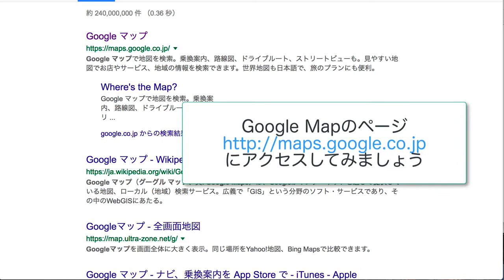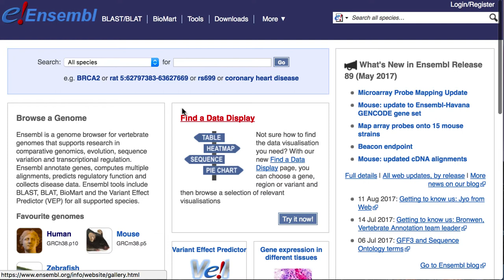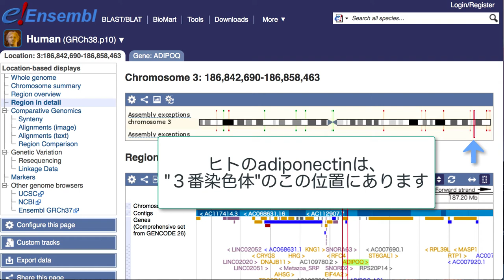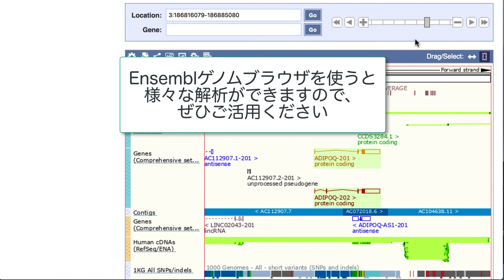Ensemblゲノムブラウザを使って遺伝子の場所や周辺情報を調べる 2017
Ensembl Genome Browserは、 EBI(European Bioinformatics Institute) で開発、維持されているゲノムブラウザ、ゲノムアノテーション閲覧システムのことです。Ensembl では、ゲノム配列上の遺伝子や各種マーカー、SNPなどを簡単に検索し、調べることができます。ある遺伝子がゲノム配列上の「どこ」にあって、その周辺に「何」があるのか調べることは、地図から目的の場所を調べるのと似ています。ゲノムブラウザは多種多様な使い方がありますが、その一番基本的な使い方である遺伝子の場所や周辺情報を調べる方法について、Googleマップと対比させて説明します。